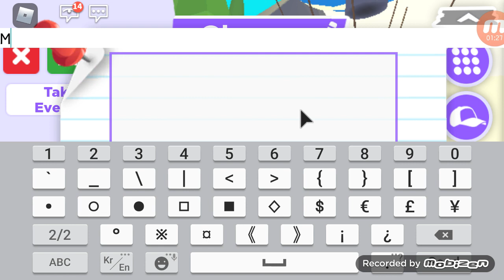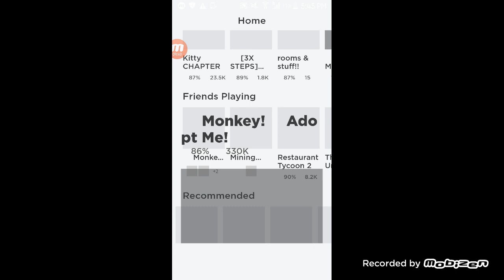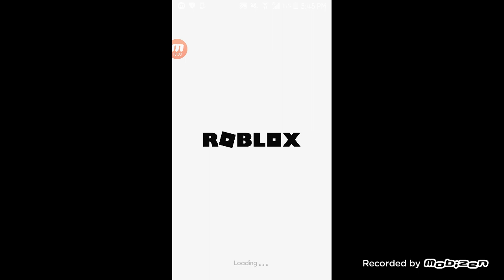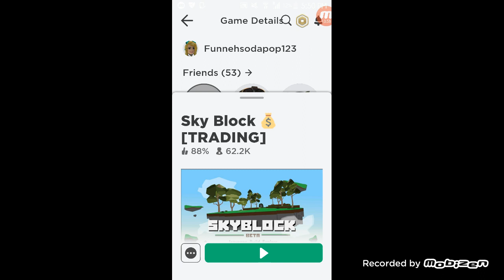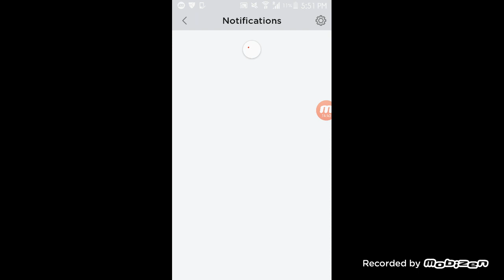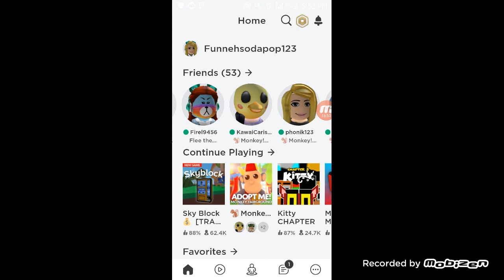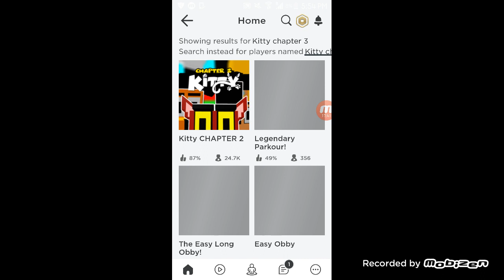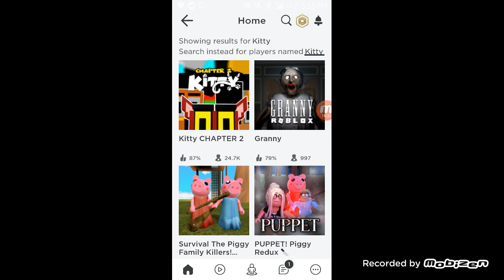Roblox Adopt me first Upload!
Guys be carefull of scammers!! Next upload is Kitty! Stay safe!